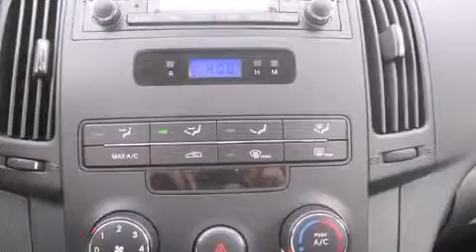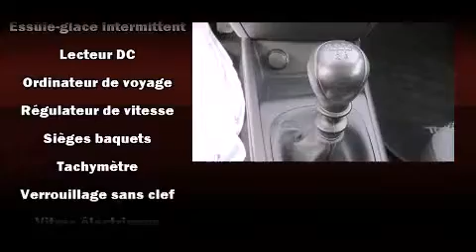2011 Hyundai Elantra Touring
Hyundai Pr��sident
4600B Boul. St-Jean

Sans complexe et pratique, voici la Hyundai Elantra Touring 2011. Affichant moins de 70 000 km au compteur, prenez le volant de ce v��hicule d'occasion en toute confiance, il vous m��nera �� bon port en toute fiabilit��. Gr��ce �� la souplesse de son moteur 4 cylindres de 2,0 litres, les passages de vitesses se font tout en douceur, vous b��n��ficierez aussi d'une exp��rience de conduite confortable et pr��visible. Les caract��ristiques suivantes sont incluses: l'ouverture automatique de la glace du conducteur, un compte-tours, des essuie-glaces intermittents, des appui-t��te �� tous les si��ges, une banquette arri��re �� dossiers rabattables s��par��s, t��l��d��verrouillage, et beaucoup plus. L'habitacle propose de nombreuses solutions de rangement qui sont le reflet d'un souci ��lev�� du d��tail. Le syst��me audio comporte un lecteur CD �� compatibilit�� MP3, et 4 haut-parleurs parfaitement positionn��s. Les occupants de ce mod��le voyageront en toute s��curit�� gr��ce aux caract��ristiques suivantes: coussins gonflables �� l'avant, la mise hors de fonction du syst��me d'allumage, et freins �� disque aux 4 roues. Voici un v��hicule d'occasion certifi�� qui a pass�� haut la main l'exigent processus de certification de Hyundai, qui comprend une inspection rigoureuse en 150 points! Notre fiert�� se manifeste �� travers l'excellent service �� la client��le que nous offrons. N'h��sitez pas �� nous appeler.